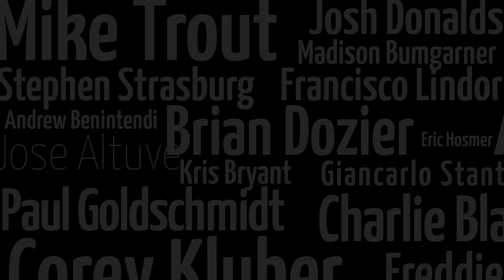2023 Fantasy Baseball Rankings - Second Base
2023 Razzball Draft Kit: 2nd Base

Early, Middle and Late for 2nd Base for 2023 Fantasy Baseball

1:02       Ozzie Albies
1:57       Jonathan India
3:17       Ketel Marte